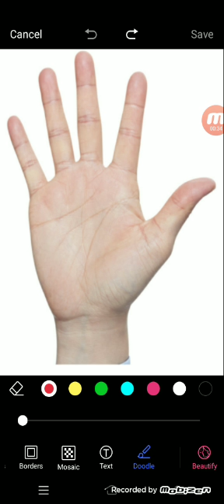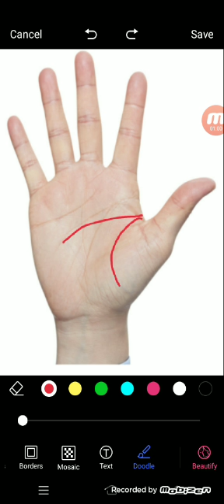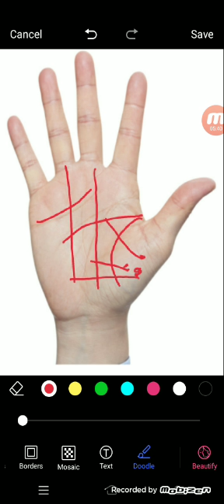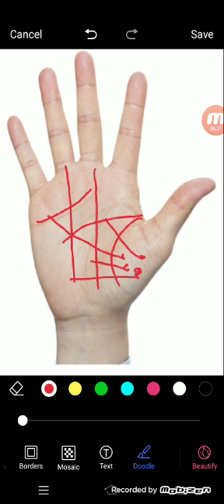हस्तरेखा में देखें आपके अपने रिश्तेदार व सम्बन्धी के द्वारा परेशान करने का संकेत